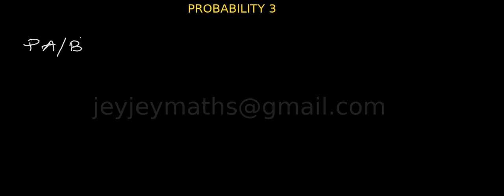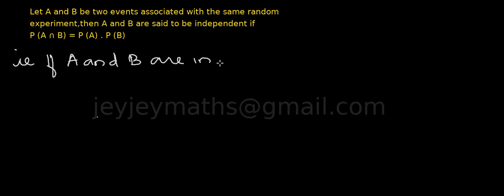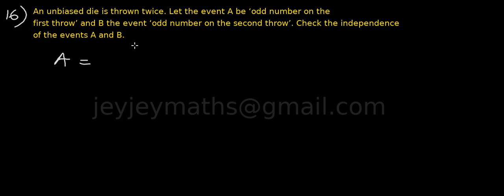HSE II Chapter 13 PROBABILITY PART 3 Prepared by BINOY XAVIER MSc,BEd,SET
JEYJEYMATHS

(PLUS TWO) MATHEMATICS TOPICS KERALA ,

PROBABILITY

MULTIPLICATION THEOREM ON PROBABILITY